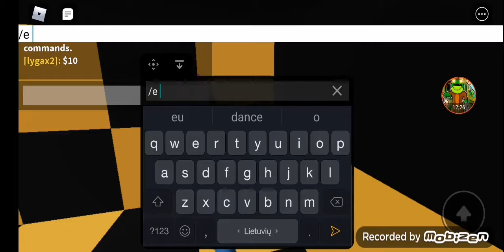121 serija piggy book 2